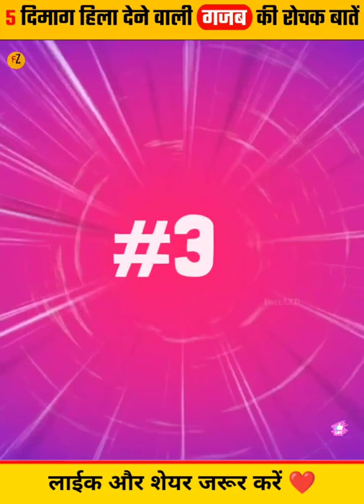5 दिमाग हिला देने वाली गजब की रोचक बातें | Amazing Facts About Human Body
5 दिमाग हिला देने वाली गजब की रोचक बातें | Amazing Facts About Human Body | Amazing Facts

1.This video has no negetive impact on the original works(It would actually be positive for them).
2.This video is also for teaching purposes.
3.It is not transformative in nature.
4.I only used bits and pieces of video to get the point across where necessary.